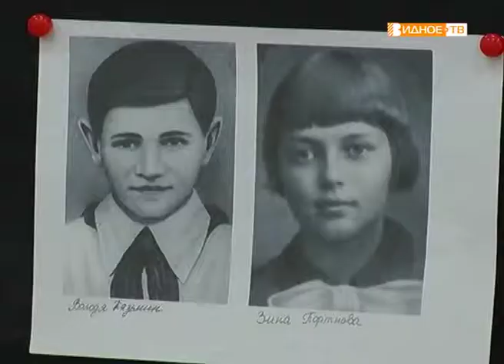"По волнам памяти" - концерт в Развилковской библиотеке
Отгремели победные салюты, отмаршировали торжественные парады, спеты военные песни и прочитаны стихи, праздничная суета перешла в будничную. И все же по традиции мероприятия, связанные с великим праздником Победы, проводятся у нас в районе в течение всего мая. В библиотеке поселка Развилка состоялся концерт «По волнам памяти»